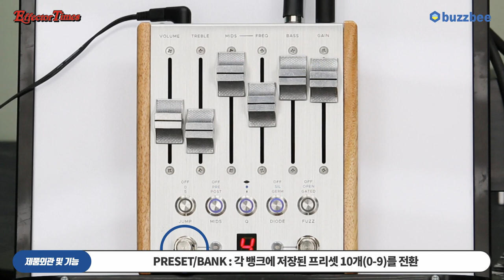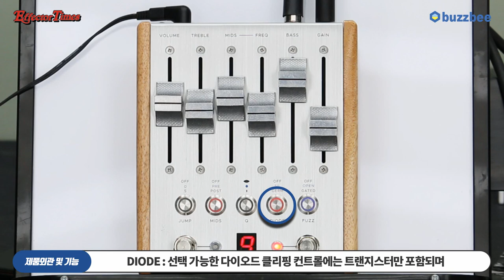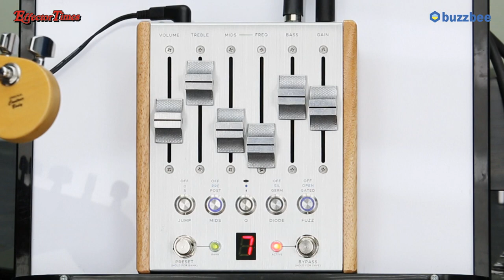[EffectorTimes 444회] Chase Bliss Audio 이펙터 Automatone Preamp MKII